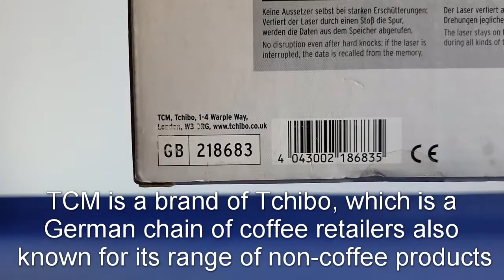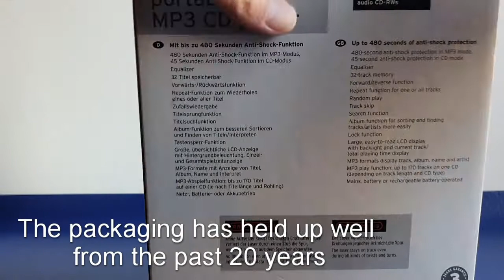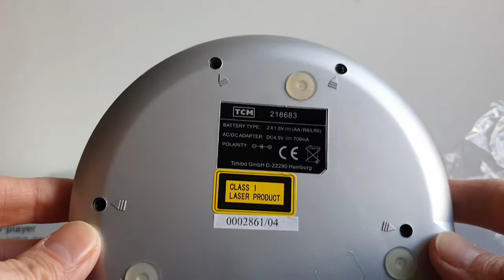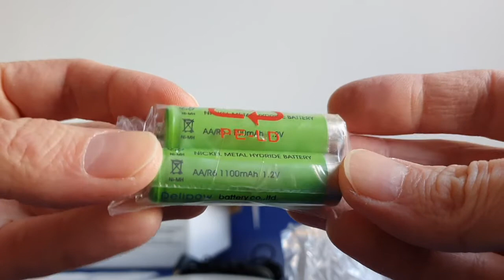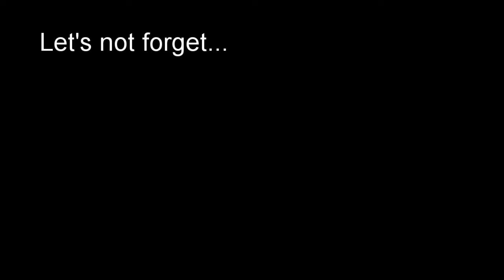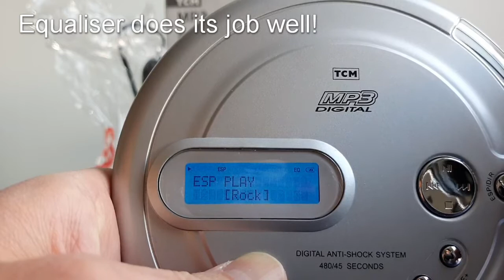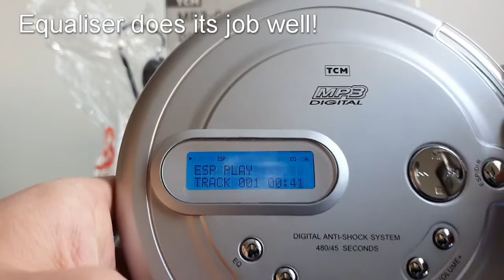Unboxing of TCM Portable MP3 CD Player from the early 2000s filmed in February 2022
Unboxing of a TCM Portable MP3 CD Player from the early 2000s filmed in February 2022

TCM is a brand of Tchibo, which is a German chain of coffee retailers also known for its
range of non-coffee products.

This particular CD player was bought in the early 2000s in the UK where Tchibo were active till 2009.

The player boasts some very nice features such as an equaliser,  A-B repeat, search function, etc.

Model number: TCM 218683